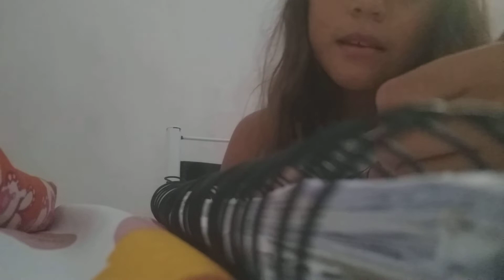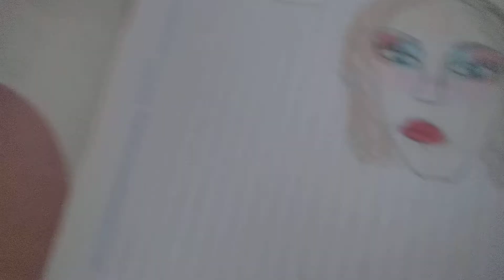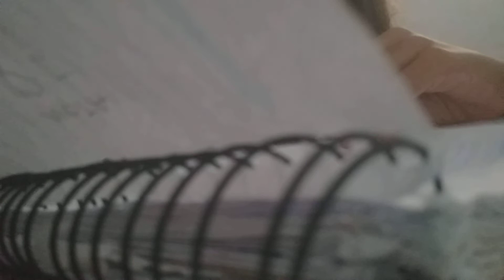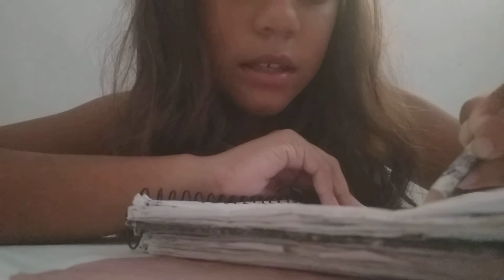resultado do meu desenho